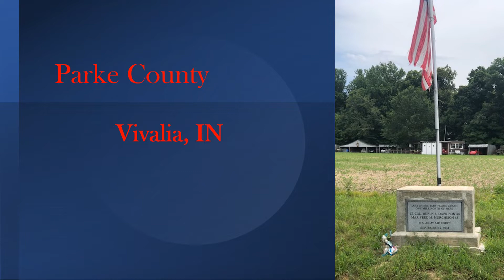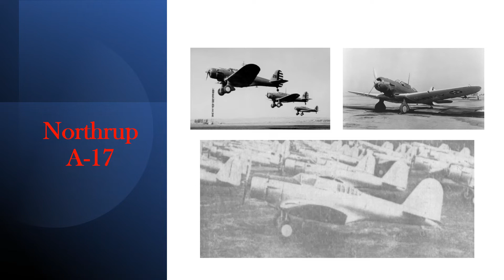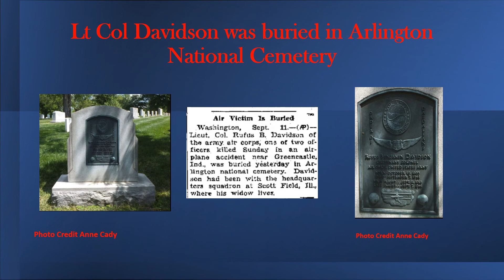A 1941 US Army Air Corp Tragedy that happened in Western Indiana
In September 1941, two Army Air Corps Officers were killed in a fiery plane crash in Parke County, Indiana.